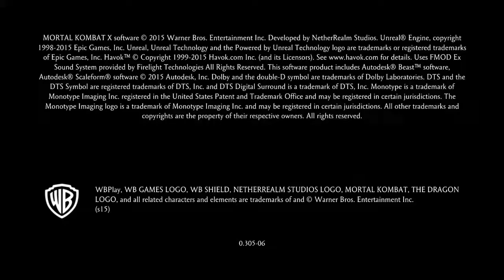Mortal Kombat X parte 17 Klassic Tower Kenshi